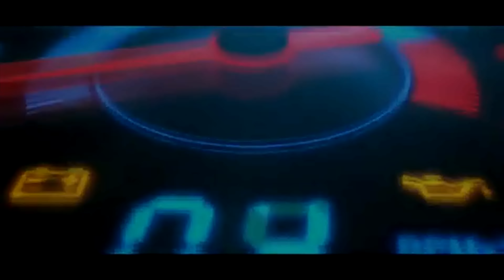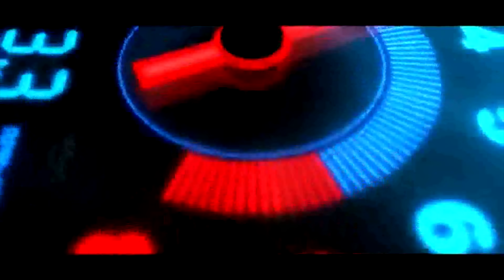NUEVOS RINES PARA EL TOYOTA COROLLA HATCHBACK 2022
unboxing  de los nuevos rines para el Toyota corolla 2022 esta hermosos

Tratamos de documentar el dia a dia de nuestra familia, que hacemos, a donde Vamos lo mas importante es cuando disfrutamos con nuetros hijos.
En este canal habra mucha variedad ejemplo viajes, blog de nuestro dia a dia, nos encantan los autos y modificarlos es nuestra pasion.